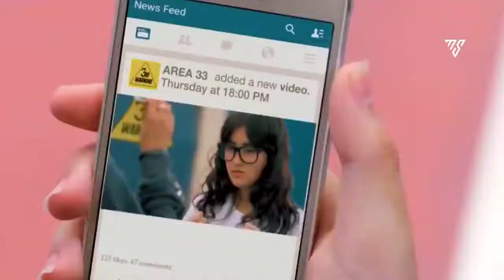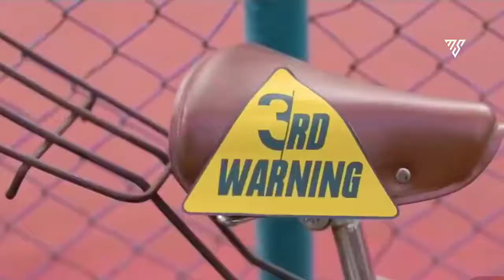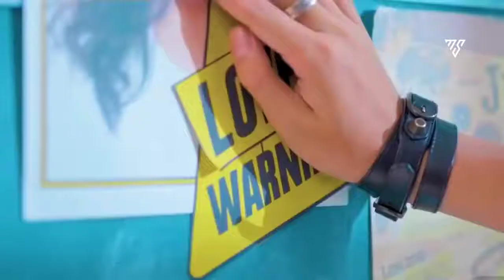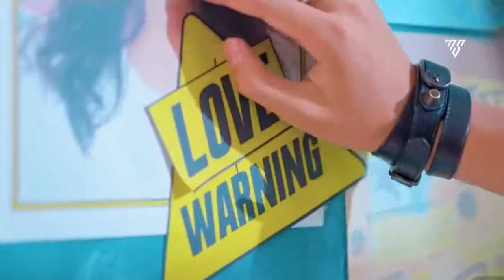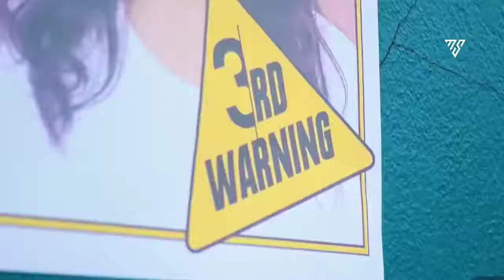Chup Mahi Chup Ranjha | B PRAAK | O Rab Bhi Khel Hai Khele | School Love Story | Songs